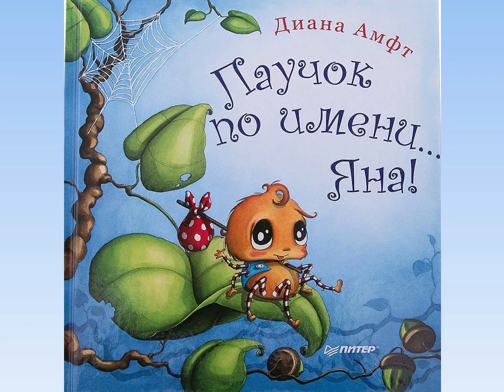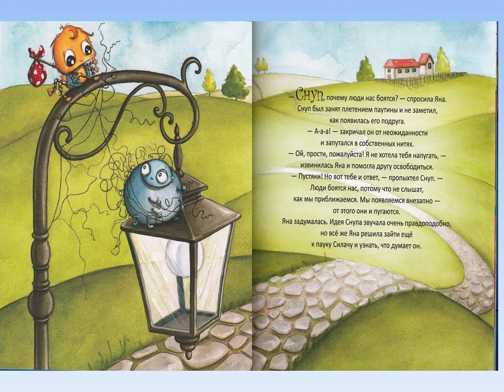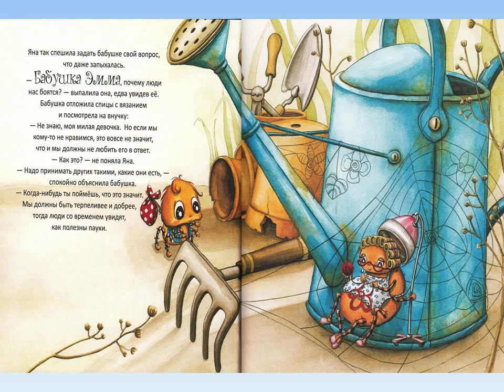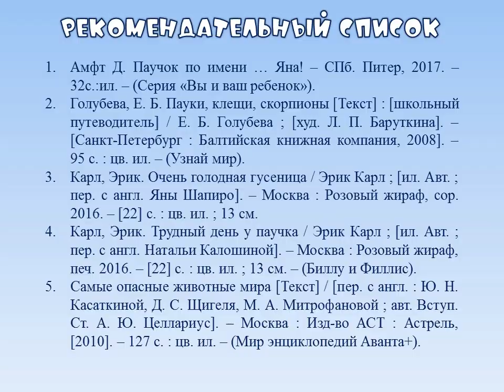Диана Амфт «Паучок по имени… Яна!»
Сотрудники Детской библиотеки № 3 предлагают послушать сказку немецкой писательницы.